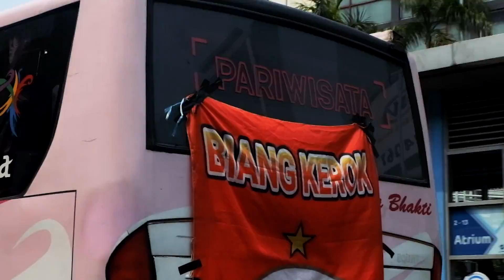EUFORIA JAKMANIA - ORKES BIANG KEROK (Official Musik Video)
Euforia Jakmania merupakan single baru Orkes Biang Kerok.

Videographer : @hartomoharry @elskarockabilly @naufalbots_
Music Director : @nyonk_aswin @qybelitongboiz
Video Editing : @fkanchink
Lyric : Orkes Biang Kerok